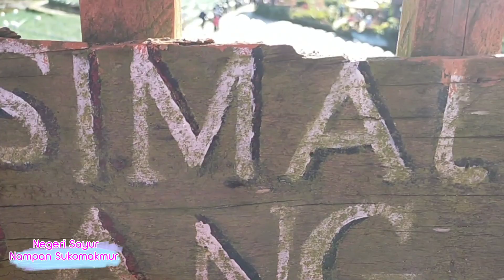Negeri Sayur Nampan Sukomakmur Magelang || Healing & Fun Trekking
Negeri Sayur Sukomakmur nampan Sukomakmur kajoran Magelang

Negeri Sayur Sukomakmur, atau lebih dikenal dengan nama wisata Nampan Sukomakmur berada di kec kajoran, Kab Magelang

Berada di lereng Gunung Sumbing, dan berjarak sekitar 45 menit berkendara motor dari Kota Magelang...

Wisata Negeri Sayur Sukomakmur menawarkan Panorama keindahan Gunung Sumbing dan Tanaman Sayur sayuran yang ditanam secara simetris dengan sistem terasiring dan kalau di perhatikan nampak seperti nampan...

bisa ditempuh dengan kendaraan motor maupun mobil, namun untuk pengguna mobil hanya bisa sampai di bawah, namun tersedia ojek seandainya tidak mau berjalan ke atas..

HTM : 8.000
parkir motor : 2.000
           mobil  : 5.000